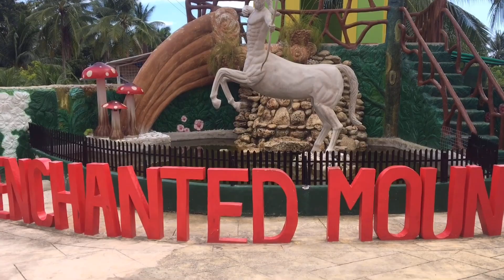ENCHANTED MOUNTAIN / CHILL LANG / VLOG # 6